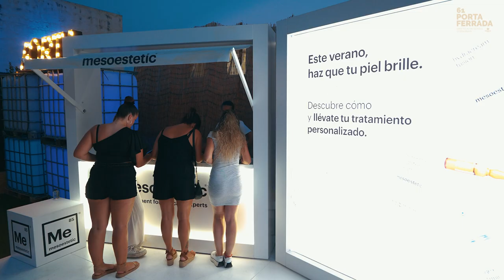61 Festival de la Porta Ferrada (AfterMovie)